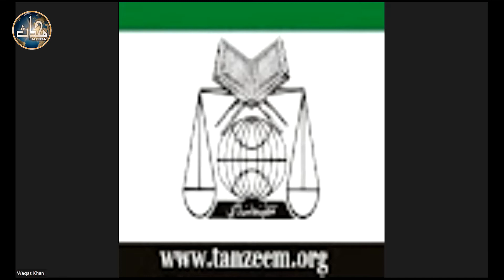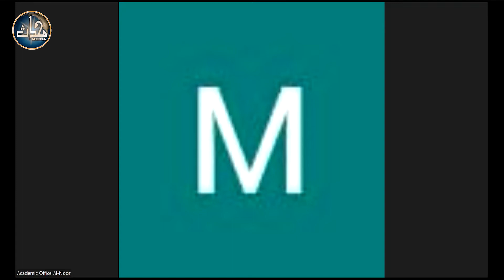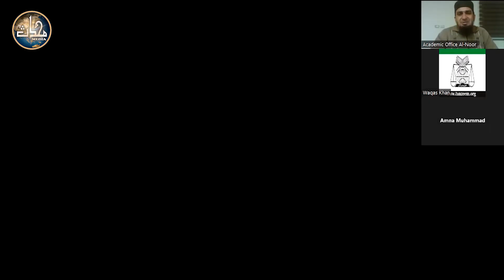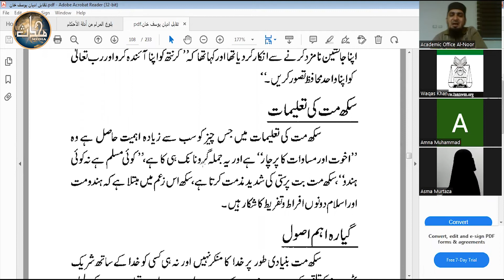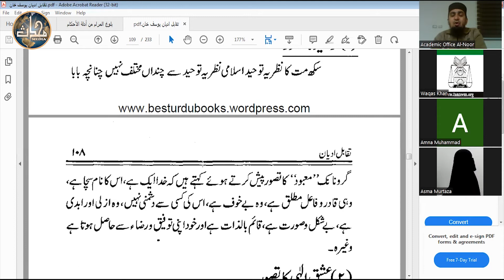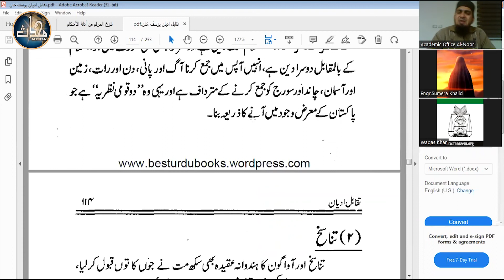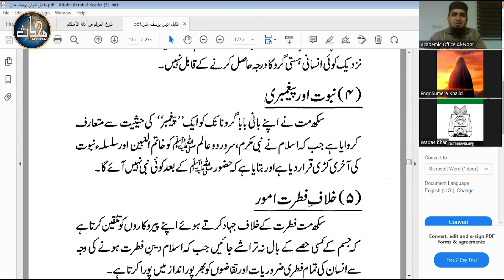LDN Aqeedah (Sem 6) | Lecture 32